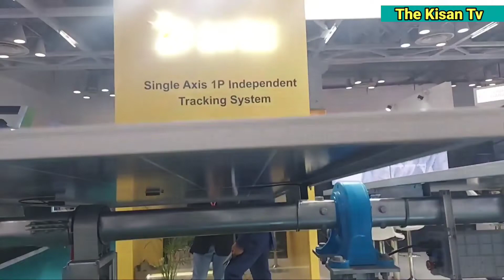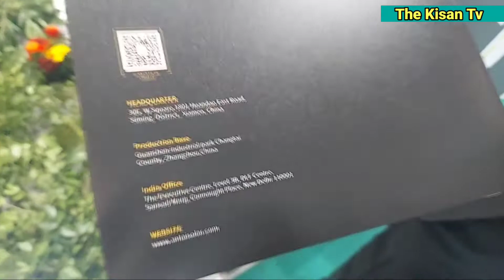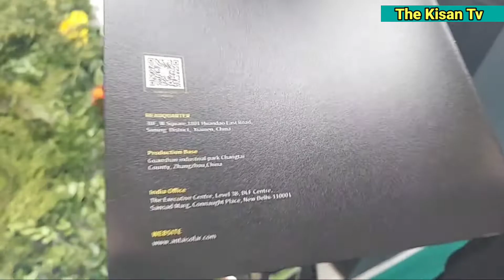इस तकनीक से सोलर पैनल अधिक तेजी से बनाएंगे बिजली | Sun tracker solar system | the kisan tv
Note : The Kisan TV चैनल आपको केवल सूचनात्मक जानकारी देता है। किसी मार्किट या प्रोडक्ट को प्रमोट नही करता है। चैनल जब भी किसी प्रोडक्ट को प्रमोट करेगा तो उसकी सूचना वीडियो के शुरुआत में ही दे दी जाएगी। धन्यवाद